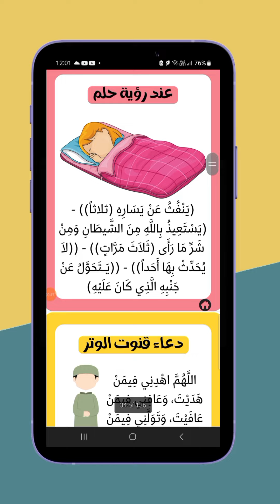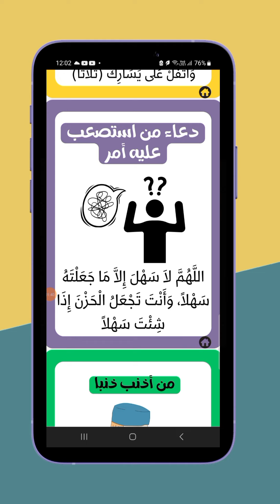اذا استصعب عليك امر ما ( ماذا تفعل ) لتيسير أى امر صعب دعاء سنة عن النبي الكريم💙